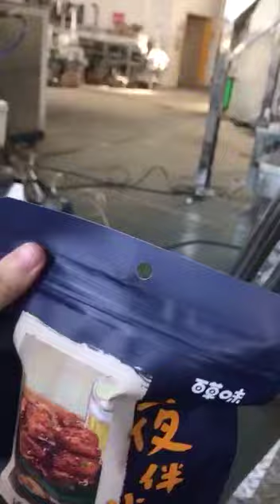Mesin packing snack otomatis @benderang mesin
mesin packing snack @benderang mesin
mesin ini sangat cocok untuk dimiliki para pengusaha snack,